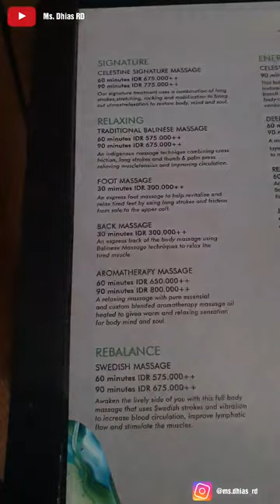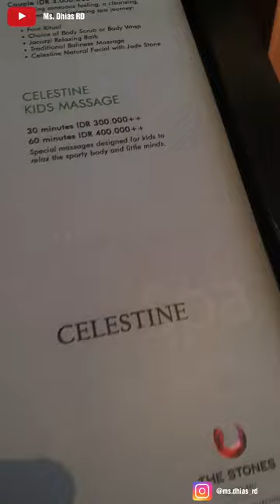A SHORT SIGHTSEEING AT CELESTIAL SPA THE STONE HOTEL BALI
I got relaxing experience, enjoying 90 minutes traditional balinese massage by Celestial Spa The Stone Hotel Bali.
Let me give you a short sightseeing to the spa 😘